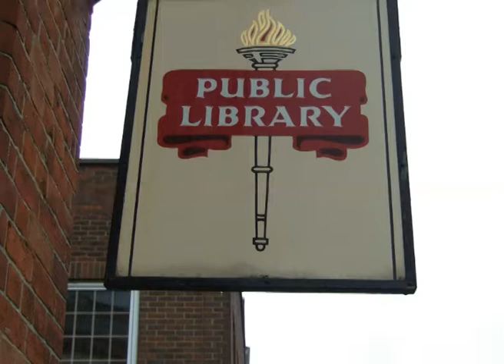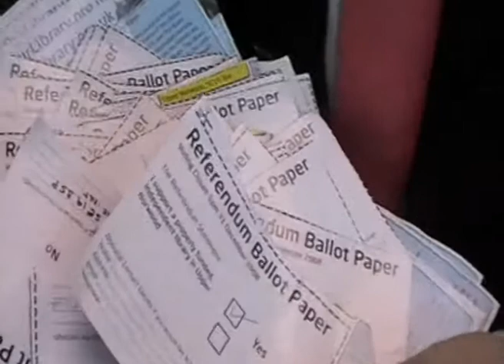Library Result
Upper Norwood Library Campaign.